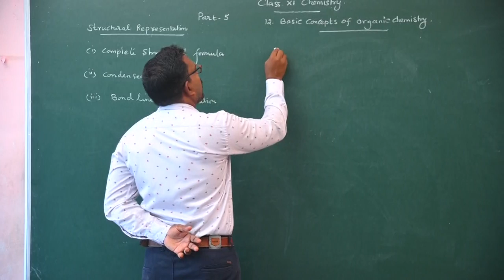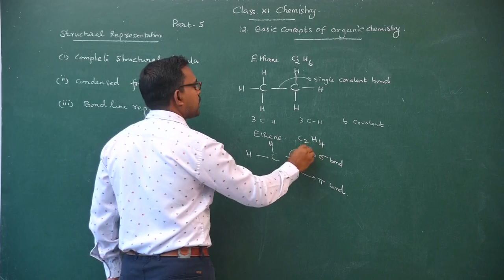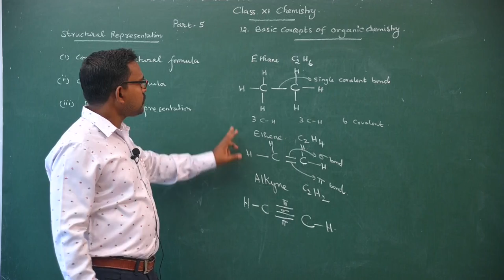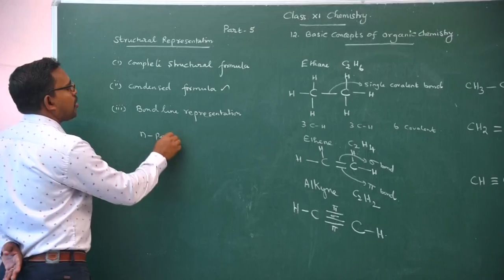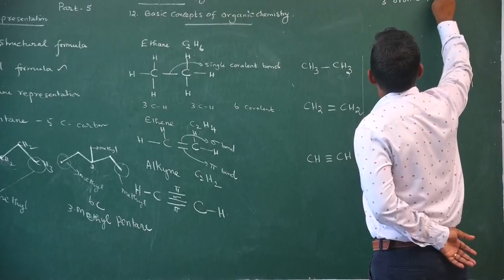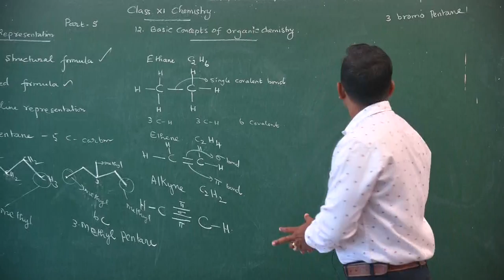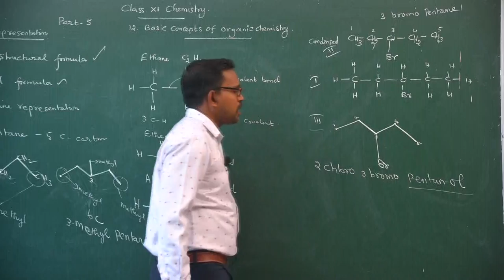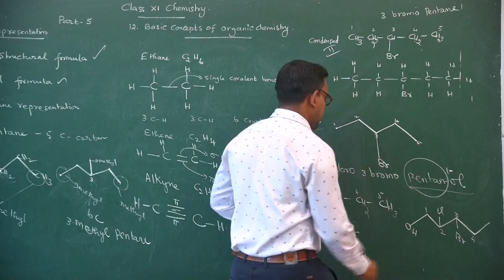Class 11 Chemistry /Some basic principles of Organic Chemistry/ Part-5 / CBSE/ ISC/NEET/TN-BOARD